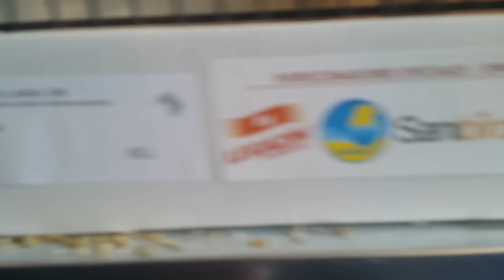Otra gama que sabeis que también me gusta mundial almeria 2016